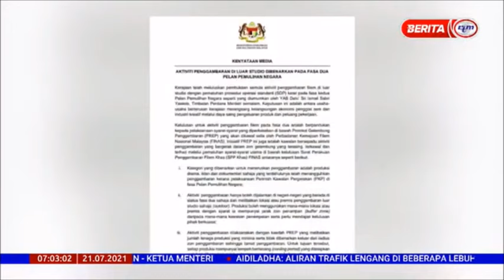21 JULAI 2021-BERITA PAGI-FASA 2 PPN- PENGGAMBARAN DRAMA, IKLAN & DOKUMENTARI DIBENARKAN